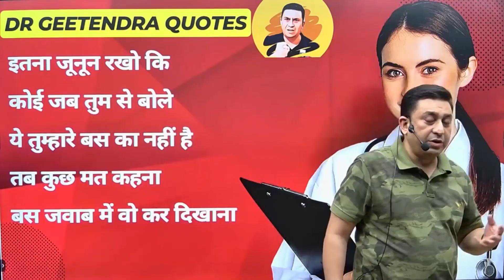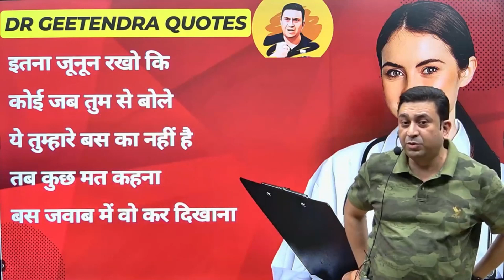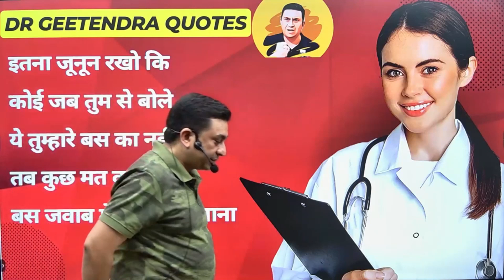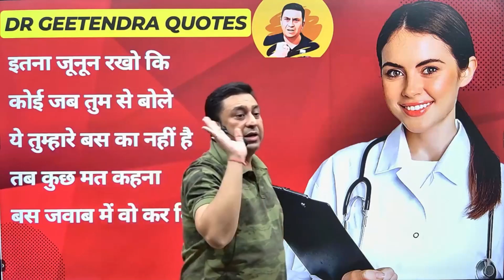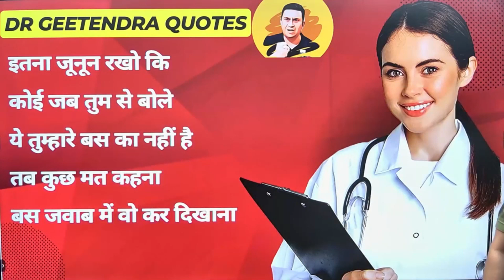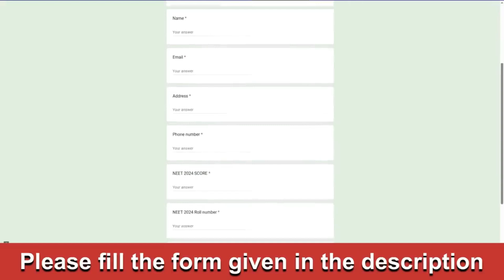NEET 2025 ke liye focussed kaise rahe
𝗙𝗼𝗰𝘂𝘀 𝗕𝗮𝘁𝗰𝗵 𝗳𝗼𝗿 𝗡𝗘𝗘𝗧 𝟮𝟬𝟮𝟱 𝗼𝗻 𝗬𝗼𝘂𝗧𝘂𝗯𝗲 - 𝗙𝗿𝗲𝗲 𝗔𝗰𝗰𝗲𝘀𝘀

We are excited to announce that all video lectures for the NEET 2025 preparation will be available for free on YouTube and the Biomentors app/website.
These lectures will be streamed live at 4 PM from Monday to Thursday.
𝐄𝐱𝐜𝐥𝐮𝐬𝐢𝐯𝐞 𝐂𝐨𝐧𝐭𝐞𝐧𝐭 𝐰𝐢𝐭𝐡 𝐅𝐨𝐜𝐮𝐬 𝐁𝐚𝐭𝐜𝐡 𝐒𝐮𝐛𝐬𝐜𝐫𝐢𝐩𝐭𝐢𝐨𝐧

The subscription fee is ₹2499, which can also be paid in four installments of ₹699 each.
𝐖𝐢𝐭𝐡 𝐭𝐡𝐢𝐬 𝐩𝐮𝐫𝐜𝐡𝐚𝐬𝐞, 𝐲𝐨𝐮 𝐰𝐢𝐥𝐥 𝐫𝐞𝐜𝐞𝐢𝐯𝐞:
• Daily Online DPS (Daily Practice Sheets)
• Weekly Online Tests (every Saturday)
• Audiobooks
• On-Demand Tests
• Test Challenges
• Access to a Discussion Platform
• Test Analytics
• Doubt Resolution Platform
• Lecture PDFs and Updated Booklets

𝐓𝐡𝐞 𝐅𝐨𝐜𝐮𝐬 𝐛𝐚𝐭𝐜𝐡 𝐬𝐜𝐡𝐞𝐝𝐮𝐥𝐞 𝐟𝐨𝐫 𝐭𝐡𝐞 𝐮𝐩𝐜𝐨𝐦𝐢𝐧𝐠 𝐰𝐞𝐞𝐤 𝐢𝐬 𝐚𝐬 𝐟𝐨𝐥𝐥𝐨𝐰𝐬:

👉9th September : Physics - Work, Energy and Power (Part 1)
👉10th September : Chemistry - Redox Reactions
👉11th September : Biology - Principles of Inheritance and Variation
👉12th September : Physics - Work, Energy and Power (Part 2)

💥All the lectures will be conducted Live on Biomentors youtube channel and Biomentors app/website

𝐀𝐥𝐥 𝐋𝐞𝐜𝐭𝐮𝐫𝐞𝐬 𝐰𝐢𝐥𝐥 𝐛𝐞 𝐋𝐢𝐯𝐞 𝐟𝐫𝐨𝐦 𝟒 𝐏𝐌 𝐨𝐧𝐰𝐚𝐫𝐝𝐬